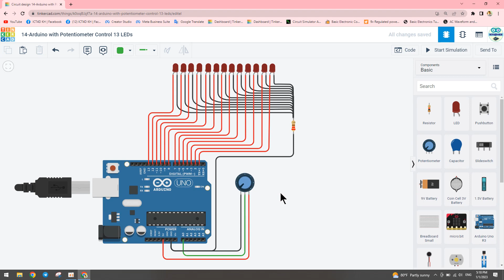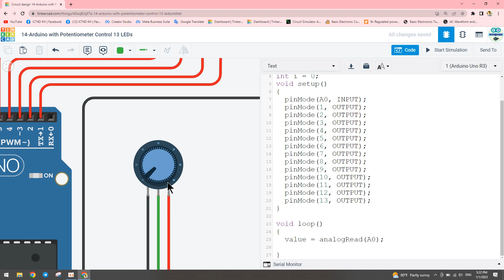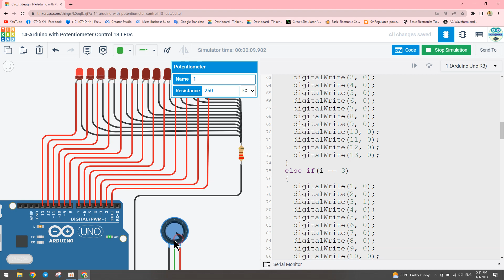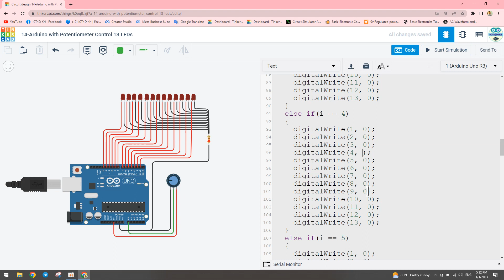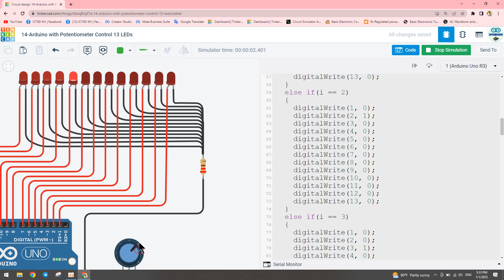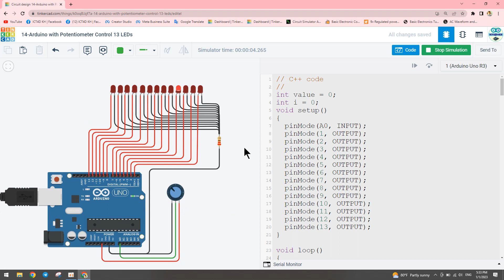Arduino Online Ep15. ប្រើរេស៊ីស្ទ័រប្រែប្រួលបញ្ជារអំពូលចំនួន១៣ ភ្លឺឆ្លាស់គ្នា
Arduino TinkerCad Ep15. Potentiometer Control 13 LEDs

មេរៀនមូលដ្ឋានគ្រឺះអេឡិចត្រូនិច